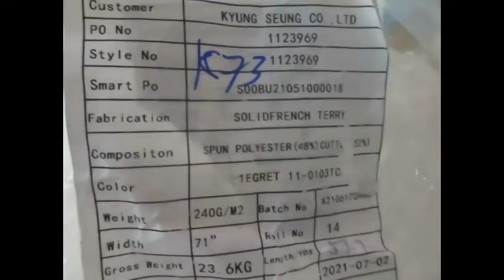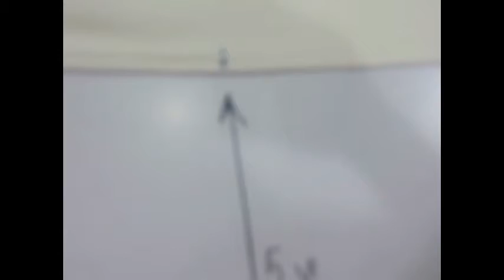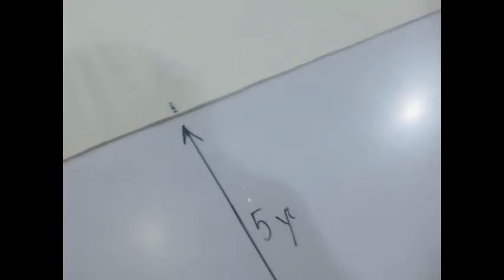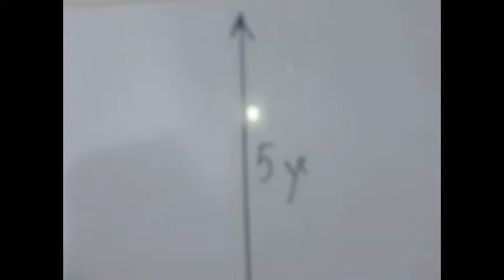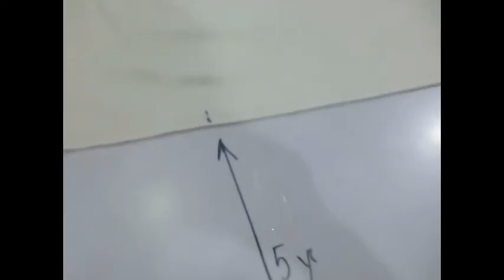1123969 shortahe 5yds